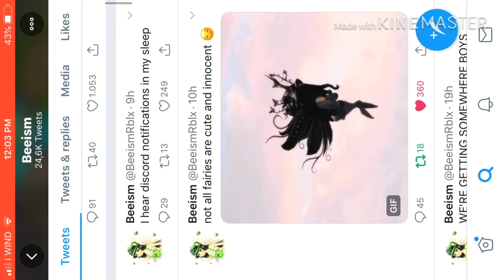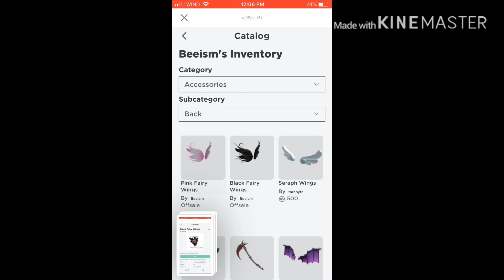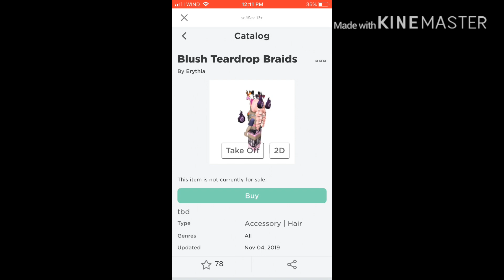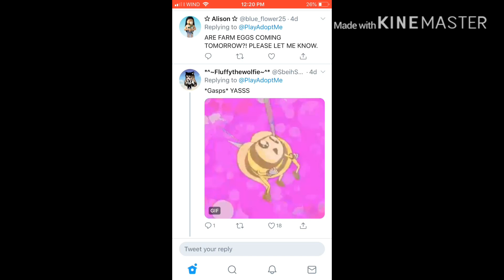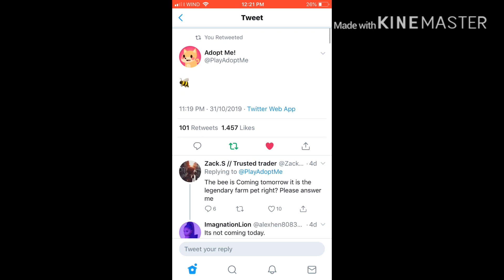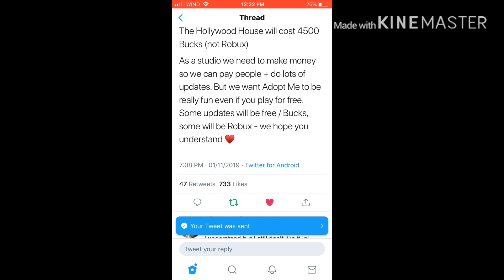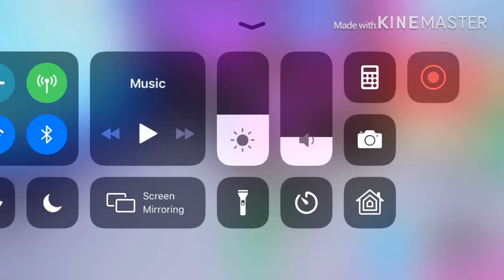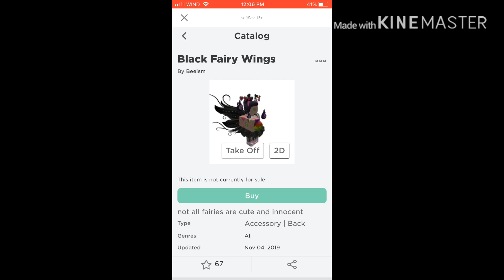November Updates, Farm Eggs, new BEE PET, Trade of the WEEK, Fairy Wings, & continue DoLLhouSe build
We have for November many things. farm eggs at end of month, the Bee at the end of this week, hopefully fairy wings within next few days, as i continue to build on my hollywood dollhouse. i traded a shadow dragon for fly potions and a fly for ride giraffe. thanks like and subscribe.